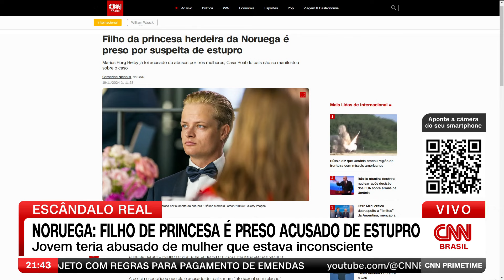Noruega: Filho de princesa é preso acusado de estupro | CNN PRIME TIME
O filho da princesa herdeira da Noruega foi preso sob suspeita de estupro. Segundo a polícia norueguesa, o jovem de 27 anos é acusado de ter tido relações sexuais com uma mulher de 20 que estava inconsciente.